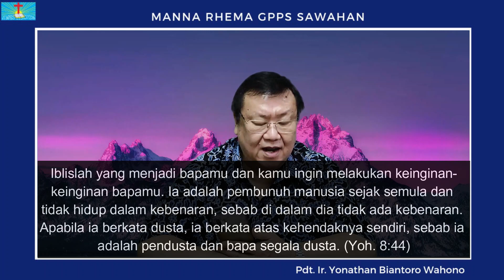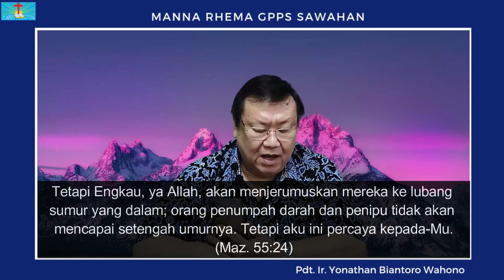Manna Rhema, Sabtu 12 Maret 2022"Perkara-perkarayang dibenci oleh Tuhan"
Manna Rhema, Sabtu 12 Maret 2022"Perkara-perkarayang dibenci oleh Tuhan" Pdt. Ir. Yonathan Biantoro Wahono